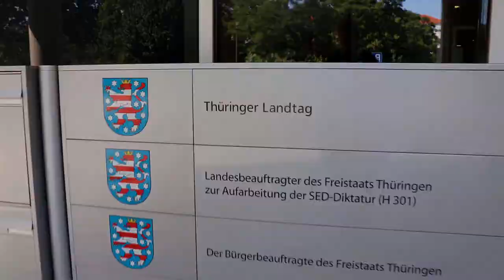Interview mit Mike Mohring | Dein Tag, Dein Land, Deine Wahl!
Ihr Lieben,
seit Längerem kündigen wir sie schon an und nun sind sie (nach und nach) da: die Interviews mit den Spitzenkandidaten der Parteien zur Landtagswahl am 27. Oktober. Wir haben gefragt, was die Parteien Jugendlichen so bieten, was die persönlichen Ziele der Spitzenkandidaten sind, wie sie einen besseren ÖPNV in Thüringen anbieten wollen, ... - aber seht selbst.
Wir starten heute mit Mike Mohring, der für die CDU Thüringen als Spitzenkandidat kandidiert und das Ziel hat, selbst das Amt Ministerpräsidenten ab Oktober zu übernehmen. Unseren amtierenden Ministerpräsidenten Bodo Ramelow, der das Amt ebenso gern weitere fünf Jahre ausüben möchte, könnt ihr in der letzten Woche vor der Wahl im Interview sehen - dazwischen werden die anderen Parteien ihre Spitzenkandidaten in Interviews vorstellen.
Teilt die Video und macht auf die Kampagne aufmerksam, damit sich viele über die Parteien informieren können und vor allem - am 27. Oktober wählen gehen!